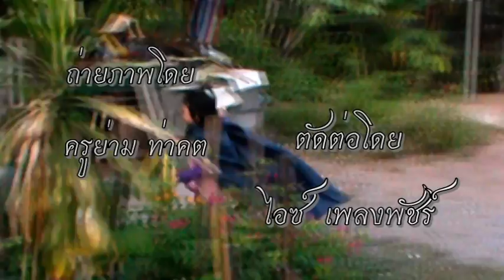เมืองชาวสวนไม่เคยสูญ by ชาวสวน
ไอซ์ เพลงพัชร์ ตัดต่อ